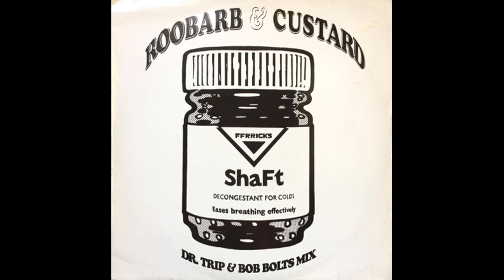shaft roobarb custard